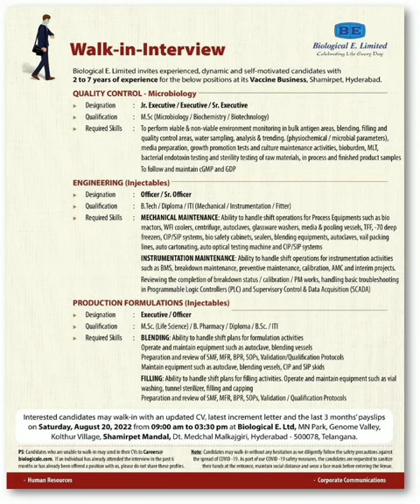Biological E. Limited - Walk-In Interview for QC - Micro, Production, Engineering on 20th Aug 2022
Biological E. Limited believe that our people are integral to organizational sustenance and growth. Hence, we strive to hire, retain and nurture the right talent. With a diverse business portfolio that includes pharmaceuticals, vaccines, synthetic biology / fermentation-based APIs and that caters to both the domestic and international markets, Biological E. Limited offers career development opportunities across diverse businesses in the pharmaceuticals / biotech space.

Biological E. Limited invites experienced, dynamic and self-motivated candidates with 2 to 7 years of experience for the below positions at its Vaccine Business, Shamirpet, Hyderabad:

QUALITY CONTROL -MICRO / PRODUCTION / ENGINEERING (Injectables):

 Designation : Officer / Sr. Officer / Executive / Sr. Executive / Jr. Executive

 Qualification : B.Sc / M.Sc / B.Pharm / B.Tech./Diploma /ITI (Mechanical / Instrumentation / Fitter)

 Job Location: Shamirpet, Hyderabad

Interested candidates may walk-in with an updated CV, latest increment letter and the last 3 months payslips on 20th August’ 2022 from 09:00 am to 03:30 pm at the below address:

Biological E. Limited,

MN Park, Genome Valley, Kolthur (V), Shamirpet (M), Dt. Medchal Malkajgiri, Hyderabad

Note: Candidates may walk-in without any hesitation as we diligently follow the safety precautions against the spread of COVID -19. As part of our COVID -19 safety measures, the candidates are requested to sanitize their hands at the entrance, maintain social distance and wear a face mask before entering the Venue.